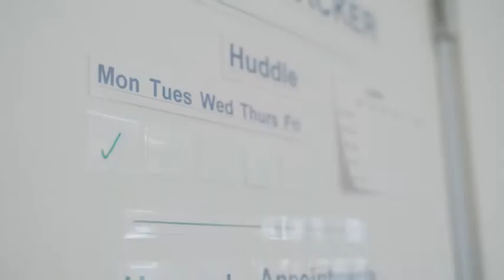A day in the life of Dr. Newsom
“There are a lot of parallels between art and medicine,” says artist-turned-physician Kristen Newsom, MD, “because you have to have a vision for the future.”

Health care is changing in ways that open doors for all of us, including physicians like you, who want to move beyond private practice. There are many reasons why your experience here will be unique. Here, you can create the kind of change that makes health care more responsive, innovative and effective as you work at the top of your license.

Hear more about how Dr. Newsom has combined her two passions as an Optum physician.